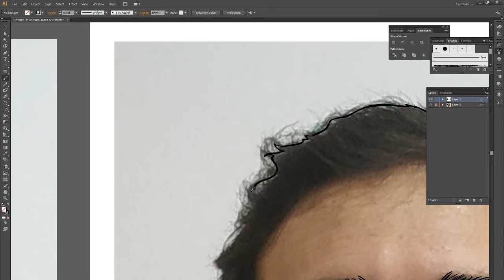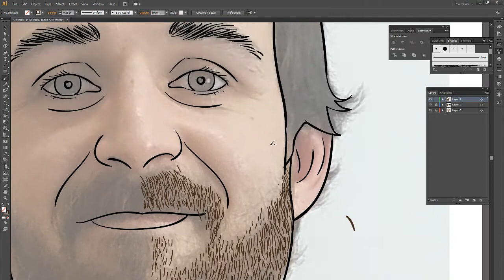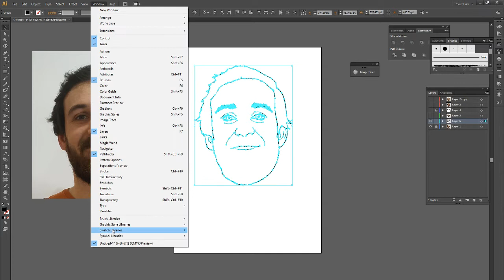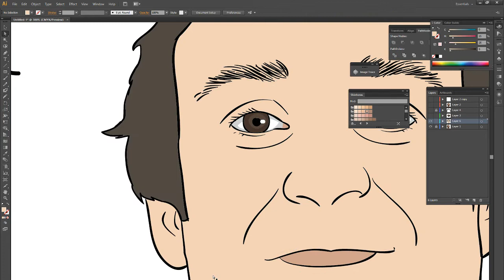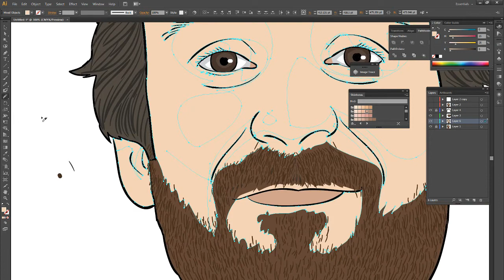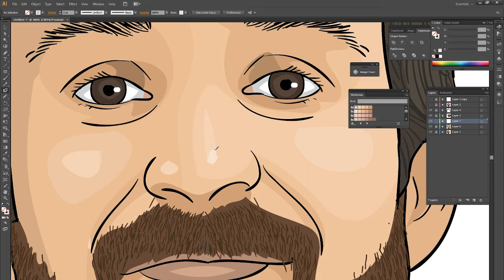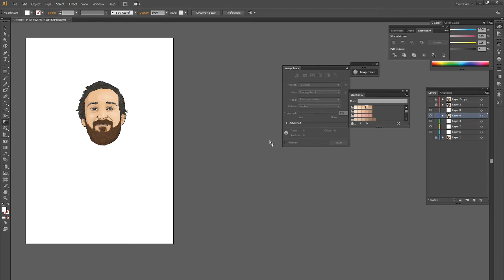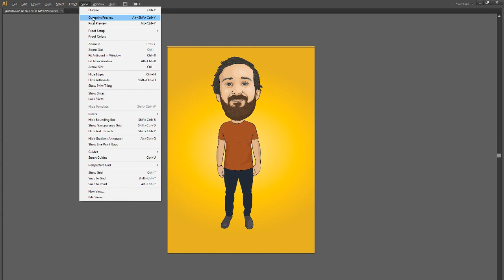How To Cartoon Yourself - Step By Step | Vector Portrait | Speed Art | Tutorial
Hello Guys,
If you having trouble in creating caricature or cartoon then try this easy and creative technique, That will be useful for you. 😊

⏭️ Also, Watch my another playlist of Basics Of Face Tutorials :-)